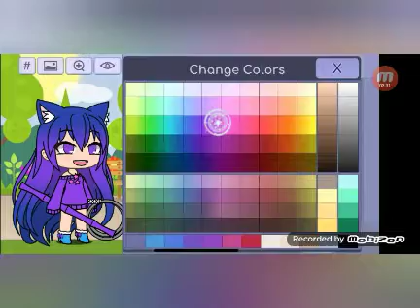j ai cree un skine pour vous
disait moi quel nom vous voualait la donen ??🤔😀